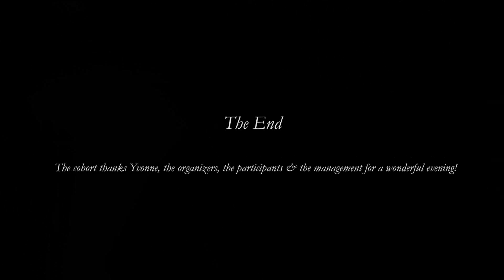Cohort Dinner - Trinity College - University of Oxford